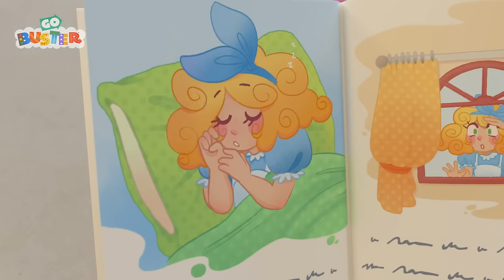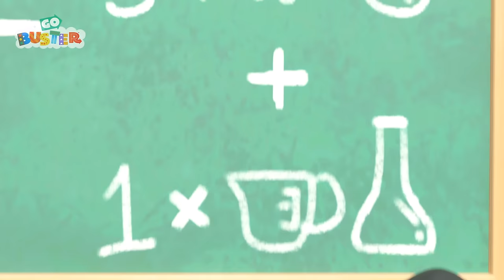Buster And The Carwash | Go Buster - Bus Cartoons & Kids Stories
The car wash breaks and Buster ends up stuck halfway through it! It'll take Scout, Ashley the Fire Truck, and all the emergency vehicles to get him out again!

00:00 Buster And The Carwash
02:05 Buster's Musical Band - Learn to Share with Friends
04:09 Snow Ball Fight! - Buster and Bandit Work Together As A Team
06:11 Buster In The Ocean
08:10 Scout Has a Boo Boo - Dr Buster's Hospital
10:12 Naughty Bandit Halloween Costume Mix Up
13:15 Tidying Up Together - Do it Right
15:14 Water Balloon Fight!! - Playing With Friends
17:17 Buster Changes Color
19:18 Buster the Hero Fire Truck Saves the Day
21:17 Buster's Summer Stories - Saving Sharks & Dinosaurs
24:10 New Kid in School - Making Friends
26:09 Buster's Mothers Day
28:04 The Great Cake Race
31:04 Buster Plays Cops and Robbers with Friends
33:06 Buster and Friends Stand Up to Bandit the Bully
35:09 Back to School With Daddy
38:07 Robot Buster
40:08 Buster Rescues the Runaway Train!
42:09 Super Hero Buster
44:12 Ice Creams Down the Beach - Build the Sandcastle!
46:09 Buster And The Sleepy Train
48:07 Chocolate Easter Egg Hunt - Buster’s Tummy Ache
50:07 Pirate Soft Play Adventures with Mummy and Ash
52:07 Buster Delivers a Letter to Santa
54:06 School Sports Day
56:04 Spooky Halloween Don’t Be Scared Song  - No More Tears
58:04 Mommy Firetruck Saves the Day - Fighting Fires!
1:01:06 The Christmas Present Mix Up
1:04:04 Buster the Rocket Bus Goes Space Exploring
1:06:04 Buster & Daddy Play Soccer - Buses vs. Firetrucks
1:08:03 Buster Teaches Shapes
1:10:17 Fireworks with Family Fun
1:12:16 Cooking Disaster - What's For Dinner Buster?
1:14:29 Baby Kitten Rescue - Buster’s Super Fire Truck Friend
1:16:29 Trouble at the Carwash - Super Friends to the Rescue
1:18:29 Hide and Go Seek with Friends in Fall
1:20:29 Buster's First Snowy Christmas
1:22:28 Buster Saves His Friends
1:25:32 Spooky Camping Trip - Scary Monster Prank
1:27:35 Buster Plays Soccer
1:29:31 Easter Bunny Buster
1:32:02 Beware of the Erupting Volcano! - Buster Saves Rita the Sports Car
1:34:01 The Lost Hat Adventure
1:36:58 The Wobbly Tooth
1:39:04 How Bandit Bus Stole Christmas
1:41:08 Battle Of The Basket - Super Buster Cleans Up
1:44:07 Buster Goes to Treasure Island
1:46:08 Soft Play Hide and Seek
1:49:05 Santa Buster Delivers the Present
1:52:05 Surprise Easter Egg Hunt - Who Stole the Chocolate?
1:54:08 Frozen Buster
1:56:11 Buster's First Day At School
1:58:10 The Smashed Flowerpot - Mommy to the Rescue
2:00:09 Muddy Buster Pulls a Prank at the Carwash
2:02:09 Mother's Day Card - Super Glue Glitter Mess
2:04:10 Buster Goes on an Adventure
2:07:12 Buster Plays with the Dinosaur
2:10:12 Buster’s Painting Playdate!
2:13:15 Accidents Happen - Buster Visits the Dentist